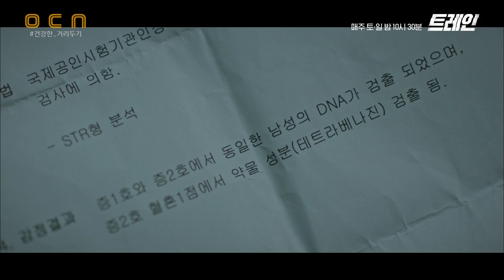범행을 입증할 수 있는 유일한 증거 (ft.윤시윤B 시신에 남은 흔적) 트레인 10화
평행세계 미스터리 ‹트레인›